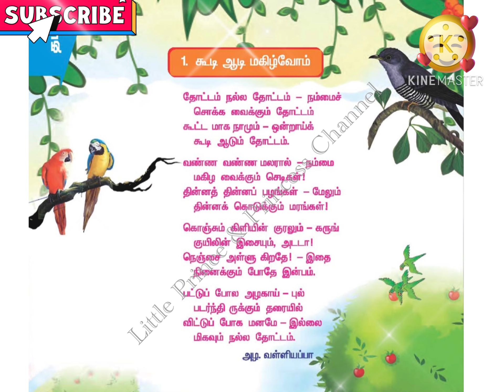கூடி ஆடி மகிழ்வோம் | தோட்டம் நல்ல தோட்டம் 3rd Std தமிழ் பாடல் | Samacheer Kalvi | Tamil 👍